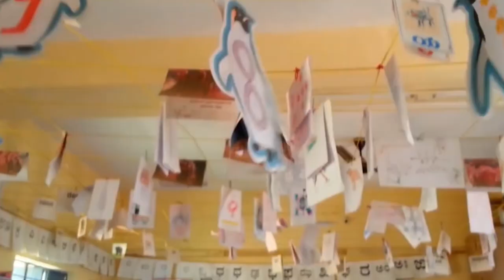'What's Your Story?' - Cinematic CC-BY Music by Scott Buckley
Hundreds of stories told, with help from my music - 100% free for all projects. What's your story?